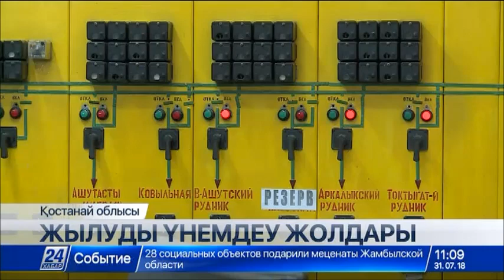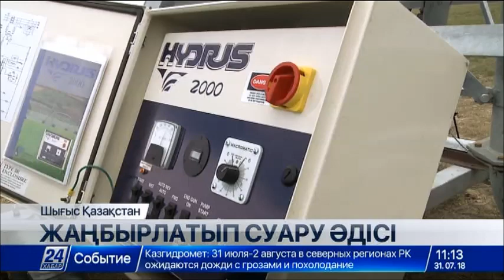31 шілде 2018 жыл - 11.00 жаңалықтар топтамасы